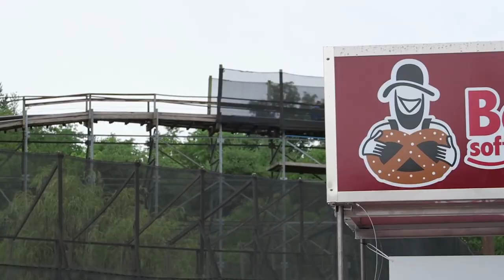Voyage Review, Holiday World | Is it the World's Best Roller Coaster?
Voyage at Holiday World is a perennial contender for the world's best wooden roller coaster.  Built by Gravity Group, this is one of the tallest, fastest, and longest wooden coasters in the world.  It also holds the record for the most airtime of any wood coaster.  And enthusiasts rave about the trimless night rides at HoliWood Nights.  So is it as good as it's reputation suggests?

Video Credits

Background Music